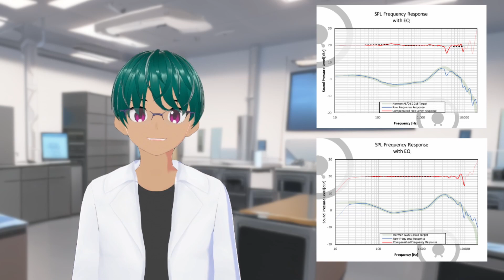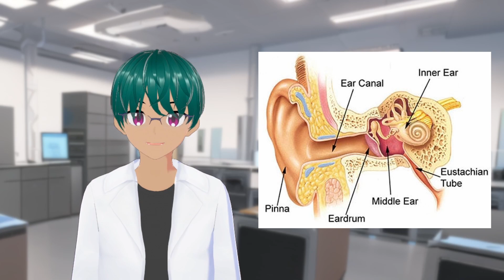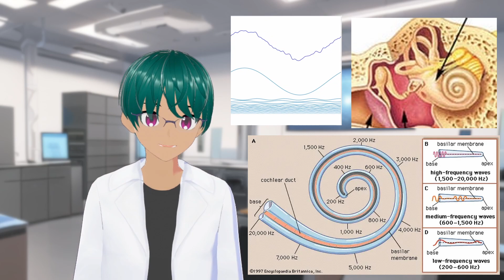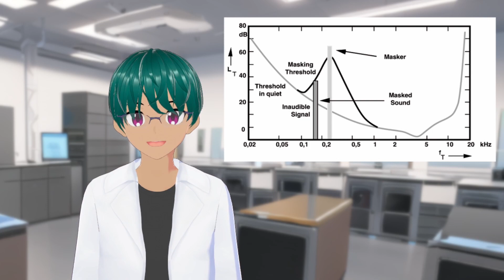Why do some headphone enthusiasts say "It's all Frequency Response"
In the headphone hobby, you may hear some say things like, nearly everything we hear in headphones comes back to frequency response. Today I try to talk about that statement, and hopefully clear what is meant by it